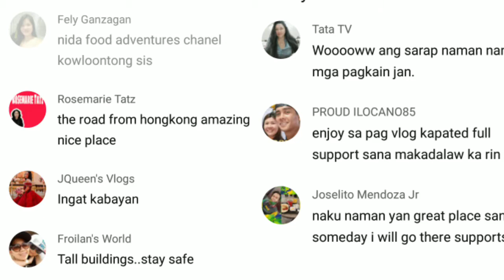HOW TO COOK PIG LIVER W/ CORIANDER LEAVE/EASY TO MAKE FOR YOUR LUNCH/WATCH THIS TILL THE END 👇nida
PIG LIVER W/CORIANDER LEAVES
INGREDIENTS
pig liver
Coriander leaves
Salt
Ligthsoy
Chiken powder

PROCEDURE
Wash the pig liver very well
Then cut into pieces
Slice all the INGREDIENTS like ginger,redunion
And the coriander leaves
Prepare the panfry
Saute all the INGREDIENTS
Then put in the PIG liver
Put in also the CHICKEN powder,pepper powder and salt
Mix well then cover in a mins.
After put in the coriander stand
Then next the leaves
AFTER cooking put in a plate then serve hot and share